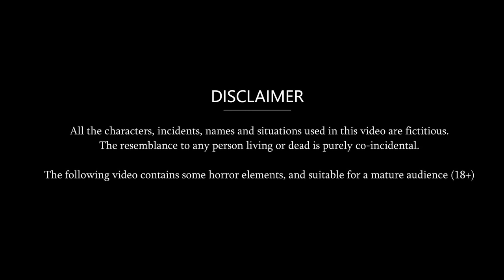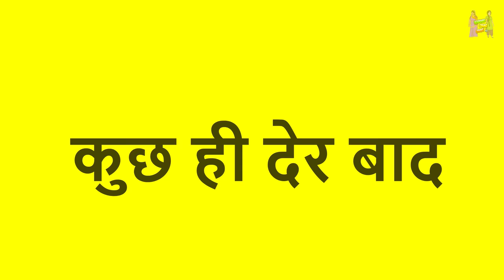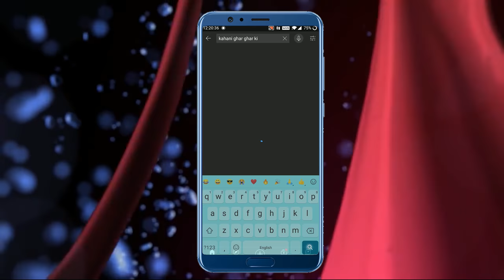Hindi Kahani Makeup VS No Makeup: Hindi Saas Bahu Ki Kahaniya | Hindi Moral Stories | Hindi Story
Watch the new Hindi Story "Makeup VS No Makeup" only on Kahani Ghar Ghar Ki.